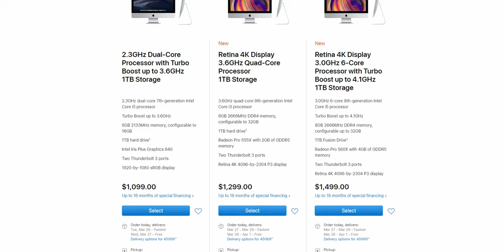Airpods refresh is disappointing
Apple finally gave us new airpods after 2 years...and they're kind of disappointing. They changed virtually nothing about the airpods design, all they did was add a wireless charging case and more talk time via a new chip in the airpods. All in all I'm just disappointed they didn't take this opportunity to do more to fix some of the issues with the airpods.

Wireless charging case
Airpods w/wireless case

Try Amazon Prime For Free ▶️
Try Audible and Get 2 Free Audiobooks ▶️
Try Amazon Kindle app ▶️